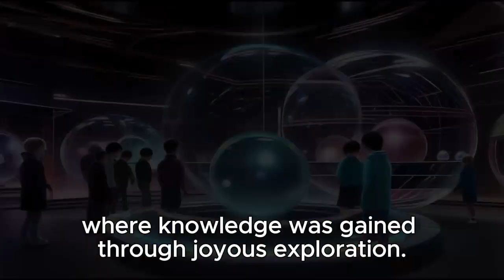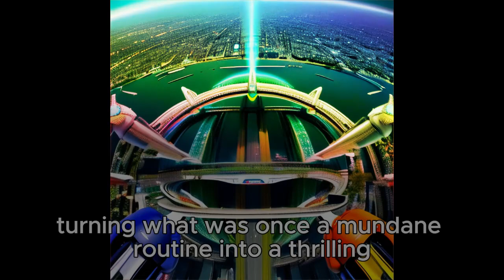What If Cities Were Magical Playgrounds?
The Enchanted City  A Journey to Joyful Futures - the enchanted city  a journey to joyful futures -

Welcome to a glimpse of the **future city**, where **artificial intelligence** shapes our lives! Today, we're exploring the concept of **smart city** design, from innovations in **robotics** to real-world examples like the **sky garden** in **london**, offering a peek into what **futuristic cities** might become.